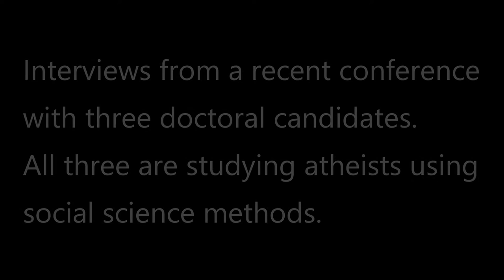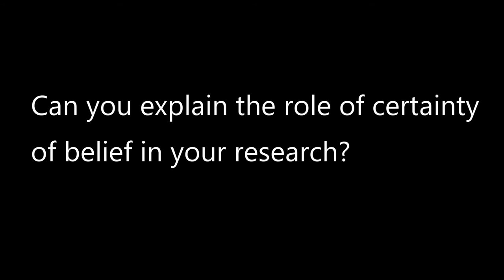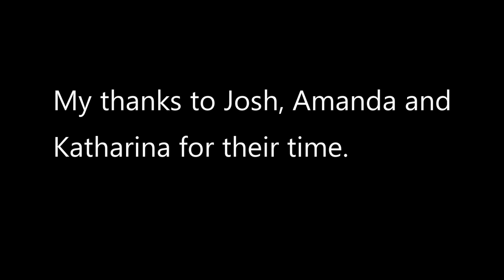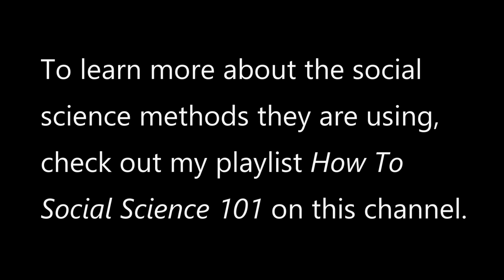Understanding Atheists: Sociology and the Study of Atheism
Interviews with three people doing social research to better understand atheists. July 2016.

Music
Kai Engel "Sunset"
Kai Engel "Remedy for Melancholy"
Kai Engel "Behind Your Window"